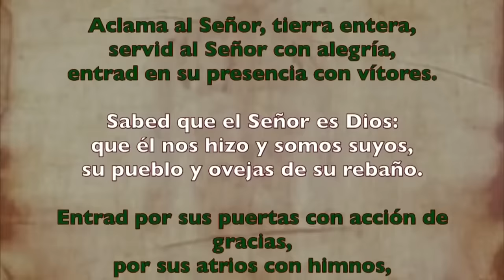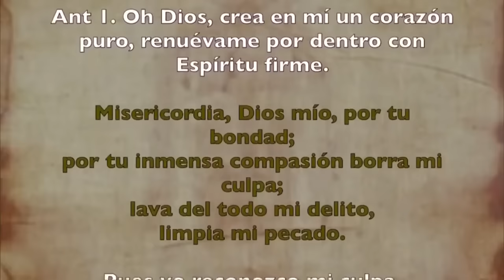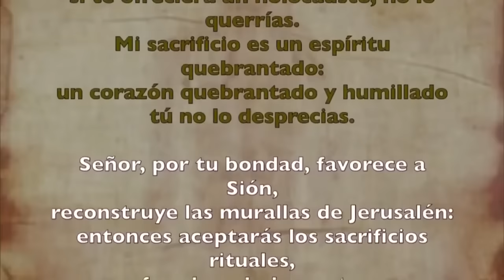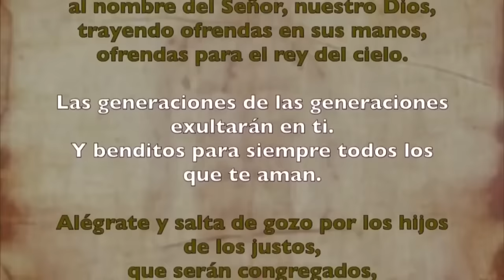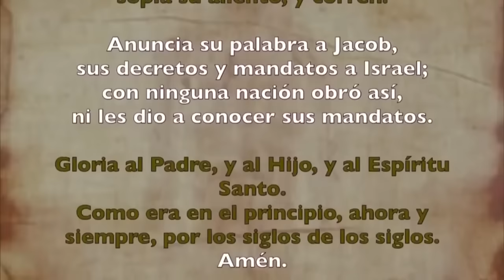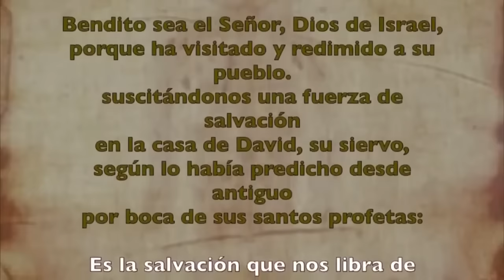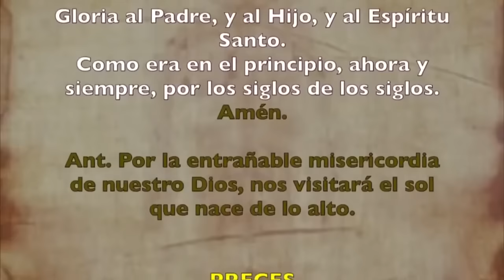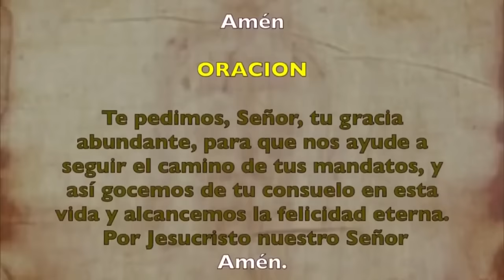Oración de la mañana (Laudes), VIERNES 28 DE JUNIO 2024 | XII semana Tiempo Ordinario